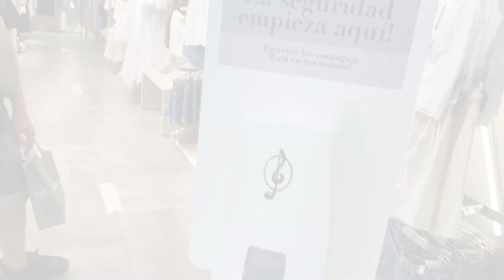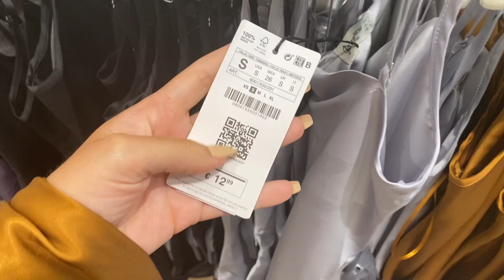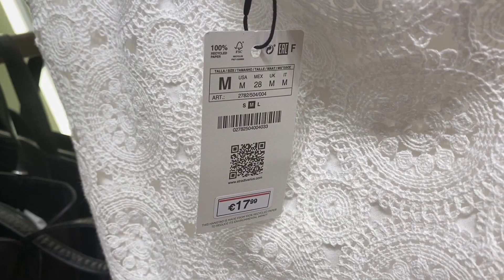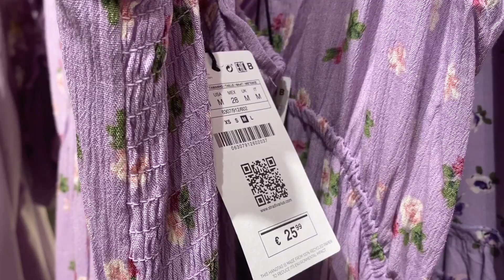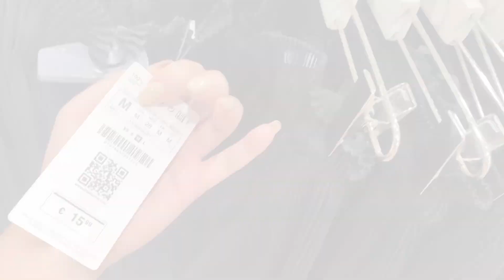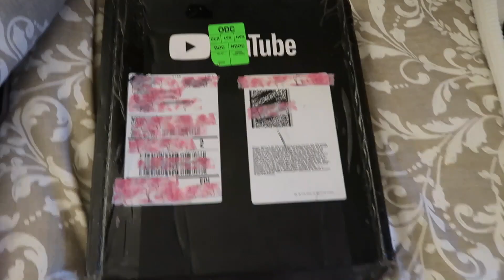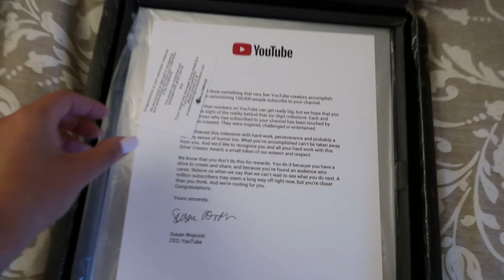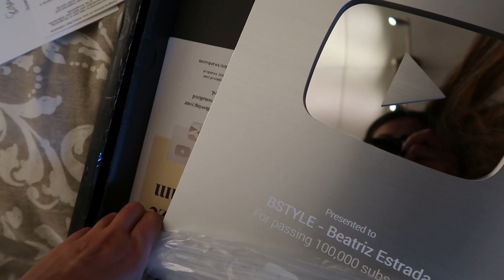¡NOVEDADES STRADIVARIUS! Ropa INCREÍBLE de NUEVA COLECCIÓN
¡Hola a tod@s! ¡Hola a tod@s! En el vídeo de hoy os venís conmigo a STRADIVARIUS a ver todas las NOVEDADES de este VERANO 2020. Este es el vídeo 1 de la sección en el canal unasemanadetiendas donde durante cuatro días subiré un vídeo, todos los días, sobre las novedades de VERANO que hay en las tiendas, cada día una diferente ¡Espero que os guste!

Vinted: @beatrizestrada09
21buttons: beatrizestrada09